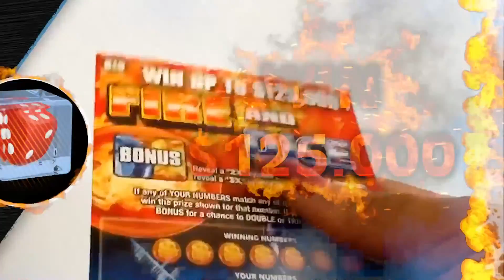RTT (ROUND TABLE TALK) - EP45. LA SOUFRIERE VOLCANO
RTT (ROUND TABLE TALK) - EP45. LA SOUFRIERE VOLCANO WITH PROF. RICHARD ROBERTSON - UWI-SRC GEOLOGIST, MICHELLE FORBES - DIRECTOR OF N.E.M.O